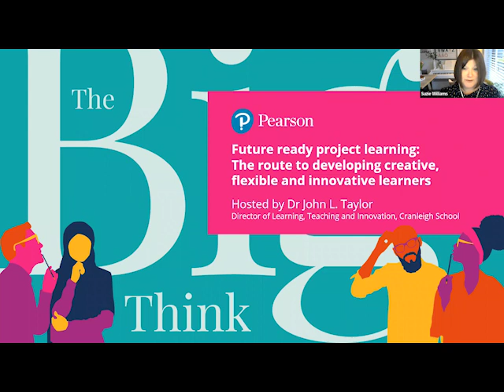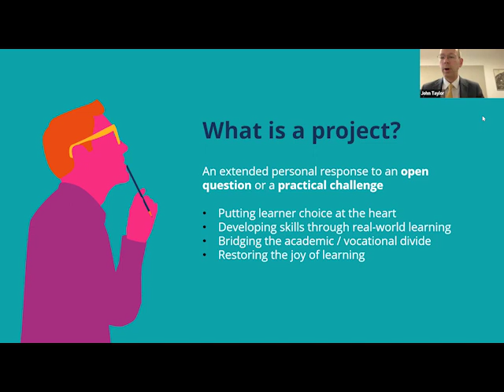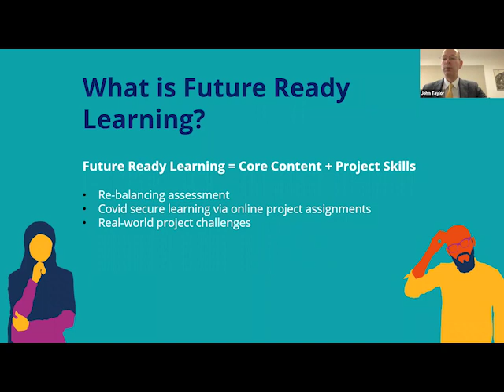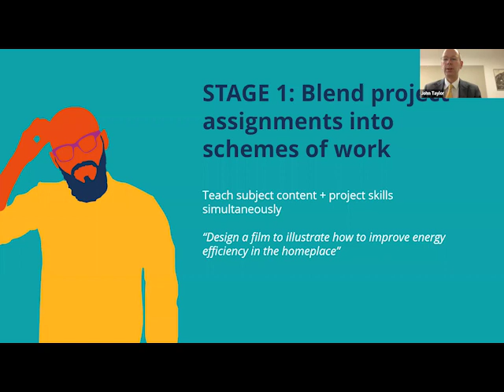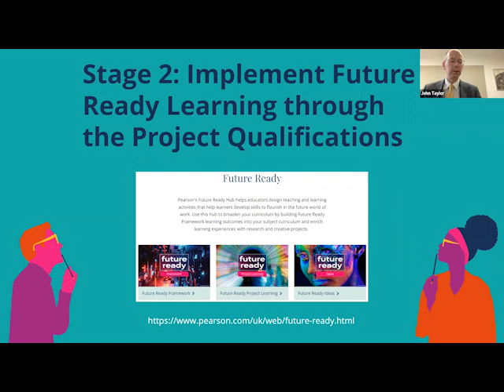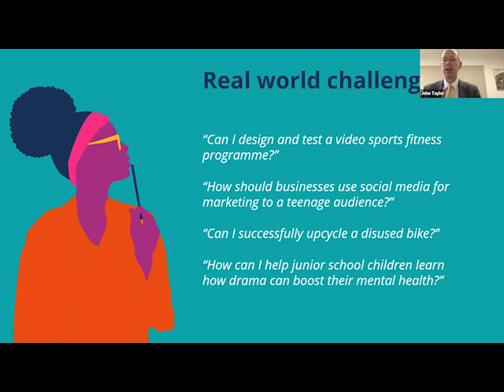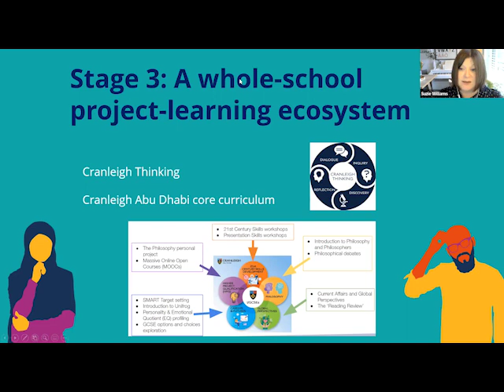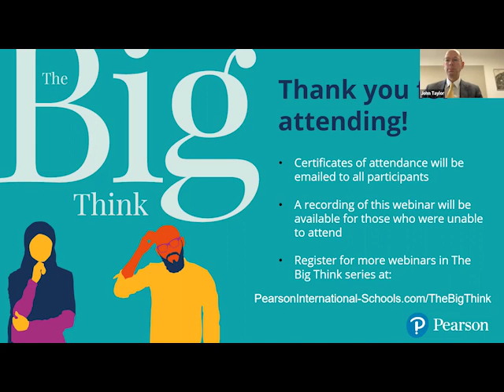The Big Think 8: Project Based Learning